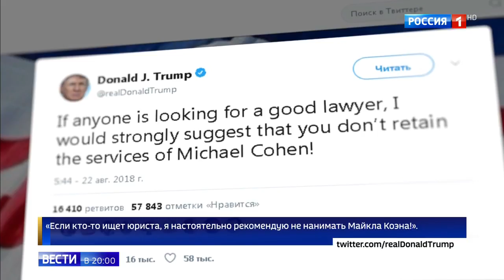Трампу грозит импичмент: его экс-советник признался в подкупе по приказу шефа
Над Трампом замаячил импичмент. Бывший личный юрист Майкл Коэн под присягой признался, что в 2016-м, перед выборами, совершил подкуп по поручению Трампа. В американской прессе уже обсуждают варианты отстранения президента от должности, особенно, если после промежуточных выборов в Конгресс большинство получат его оппоненты - демократы.